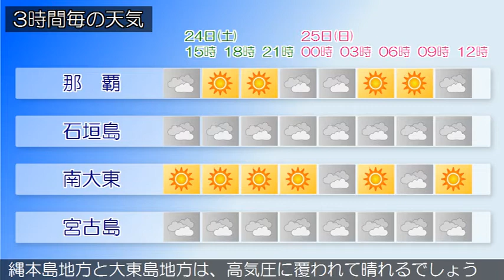2020/10/24 沖縄地方の天気予報 昼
沖縄本島地方の沿岸の海域では、うねりを伴い波が高くなって
おり、波の高い状態は２５日明け方まで続く見込みです。海上
や海岸付近では、うねりを伴った高波に注意してください。沖
縄地方は、大陸の高気圧の張り出しに伴う寒気の影響で曇って
いますが雲のすき間で晴れている所もあります。２４日は、沖
縄本島地方と大東島地方は、高気圧に覆われて晴れるでしょう
。先島諸島は寒気の影響で曇り、所により雨が降る見込みです